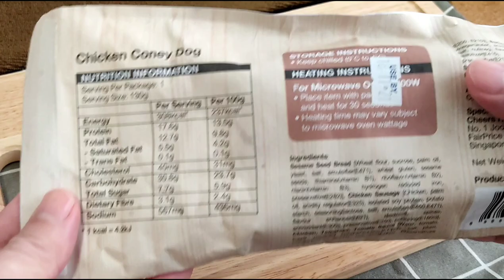[MR. KIM GOES SHOPPING “GAI GAI”] Chicken Coney Dog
But we welcome any future collaboration!

Hello everyone! I'm Mister Kim Bak Lor.

Featuring interesting products for anyone who likes sales in shopping malls, warehouses and retail shops.

"KAM-SIA!"